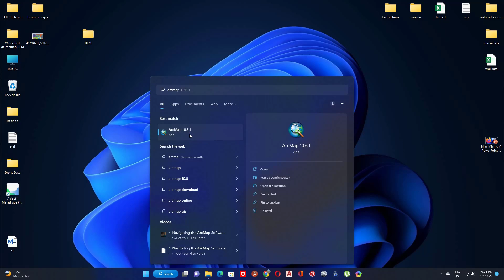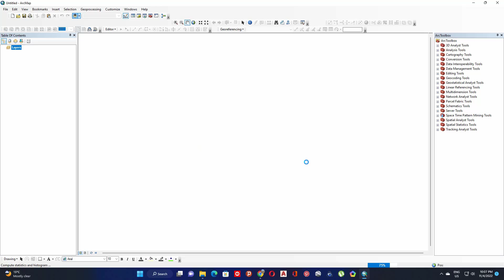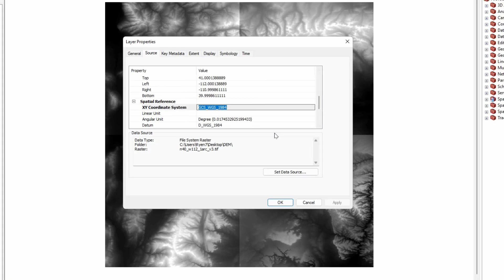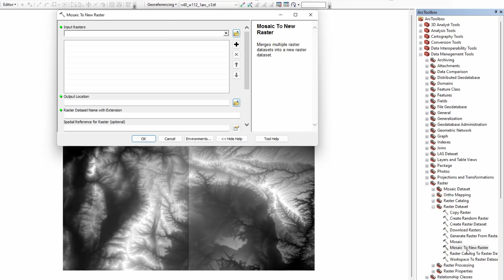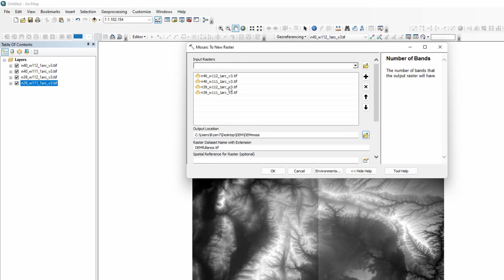How to Mosaic multiple Raster datasets into a new raster dataset in ArcMap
mosaic multiple raster in arcmap
How do you mosaic multiple rasters in ArcGIS?
How do I combine multiple rasters into one ArcGIS?
How do I make two photos mosaic in ArcMap?
How do you make a raster mosaic?
What is a raster mosaic?
What is a raster mosaic dataset?
Merge Multiple Raster Datasets Into a New Raster Dataset in ArcMap

Mosaic or Combine Multiple Raster Datasets - DEM

ArcGIS Tutorial: Mosaic Multiple Raster Layer DEM in ArcGIS
mosaic to new raster mosaic operator
clip raster arcgis
mosaic to new raster number of bands
mosaic raster

arcgis raster mosaic
merge raster arcgis
mosaic to new raster arcmap